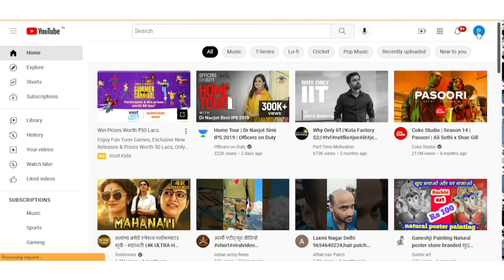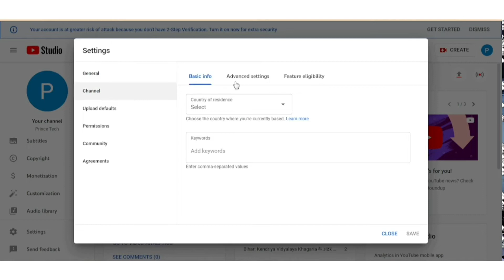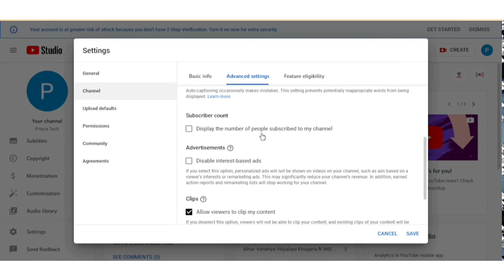How to Hide Subscribers on YouTube || Subscribers Hide कैसे करें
subscriber hide kaise kare by tech wala video subscriber hide kaise kare 2022
how to hide subscribers on youtube in tamil how to hide subscribers on youtube 2022